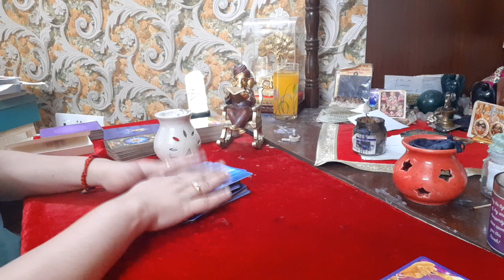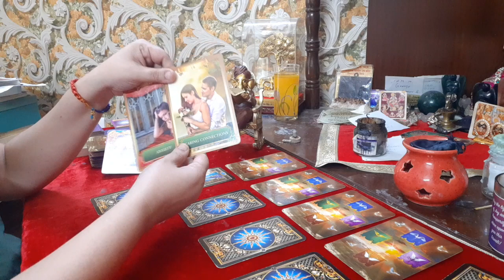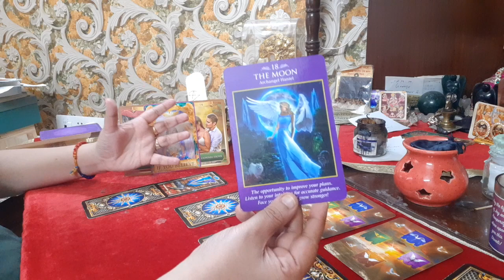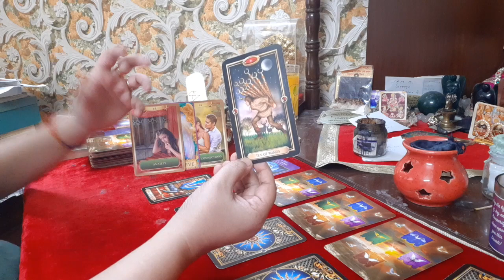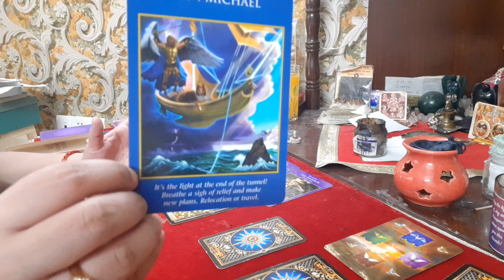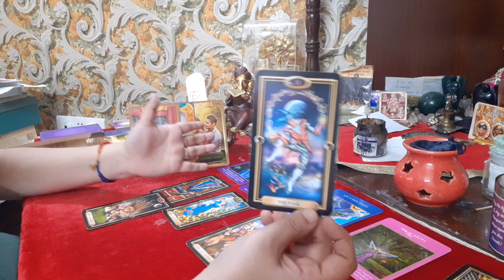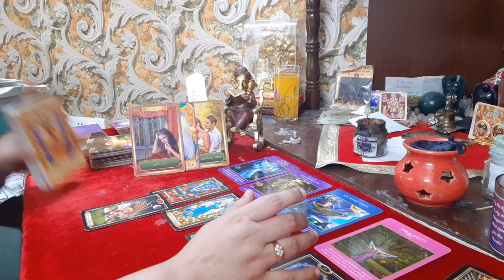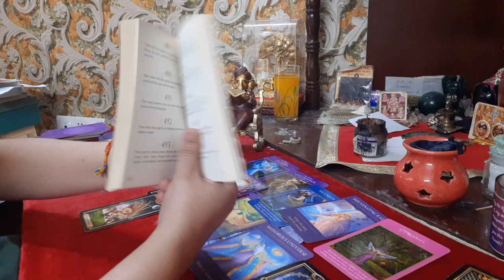CAPRICORN Monthly &Weekly August 2022|Magical Unexpected New Journey!New Opportunity!New Beginning!